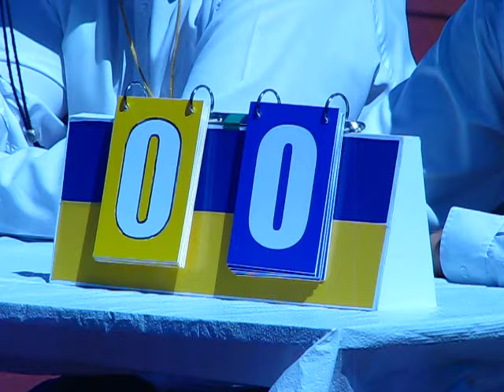Horting. халықаралық балалар турнир. Әлемдегі жауынгерлік өнер және танымал спорт.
Horting. Аралас жекпе-жек (ММА) халықаралық турнир. Чемпионаты. Жауынгерлік өнер мен Украина ұлттық спорт. Әзірленген және тәжірибесі мен көптеген байланыс жауынгерлік өнер әзірлемелер негізінде жұмыс спорт арналған конкурс ережелері. Олар негізгі құжат салауатты өмір салтын спортшыларды тәрбиелеу жөніндегі принциптеріне негізделген балалар мен жекпе-жек тартылған жастардың спорттық жаттығулар, кешенді бағдарлама, халықаралық жарыстарда жоғары өнімділігі спортшыларды қол жеткізу ниеті, еуропалық және әлемдік чемпионаттар, Олимпиада ойындары, үздіксіз ерте балалық олардың мүмкіндіктерін жақсарту болып табылады егде жастағы адам жас аралығындағы. Сондықтан horting берілген дұрыс ережелері туралы өзара бәсекелес адамдардың жасы топтарын ұсынды. Барлық мүдделі спортшыларды жабуға және демократиялық күрес, оларды салыстыру мүмкіндігі ересектер арасында жүзеге жарыстарға Салмағы санаттағы: әйелдер - ерлер сегіз (8) санаттағы - тоғыз (9) салмақ санаты. Бұл санаттағы бәсекеге қабілетті өмір horting ізіне ниет білдірген тұлға, ол әсіресе ересектер арасында жарыстарға спектакльдер белсенді кезеңінен кейін сіздің салмағы өзгерту немесе сақтау үшін одан әрі қажет емес, бұл дегеніміз, ардагерлер жас топтары арасында жарыстарға бар. Ересектер арасында бәсекелестік, уақыт интеграцияланған ұрыс көпшілігі үшін, егер емес жеңімпазы бірінші техникалық іс-қимыл және басқа бір бәсекелестің жәрдемақы дейін орын алады белгісіз қосымша раундын, берілген. барлық жас топтарының қатысушылар арасында бәсекелестік спорт қатаң пән конкурсқа шақырылады әрбір команда өкілі, жаттықтырушысы, екінші, рефери, партиялық және басқа да тұлғалар сәйкес жүргізіледі. Конкурстық процедуралар қатысушылар арасында достық қарым-қатынас «спорт этикет Horting регламенті» лайықты басшылыққа алады. Бұл оқыту horting өз балаларын әкелді ата-аналары оларды бірақ әмбебап жақсы сапасын беріктігі мен денсаулығын тәрбиелеуге көмектеседі, конкурсқа ішінде мораль туралы оң әсер етеді.
Біз әлемнің барлық бөліктерінде филиалдары ынтымақтасуға және ашық жауынгерлік өнер жаттықтырушылар мен спортшыларды шақырамыз.